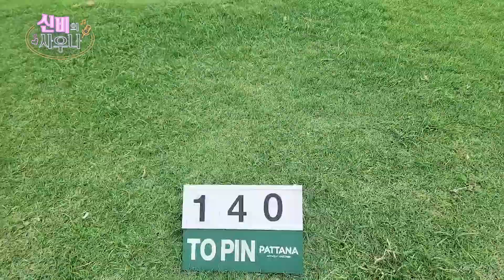[VLOG] 또다시 돌아온 태국에서의 골프대회! 신비는 이번에도 홈런할 수 있을까?I 태국 파타나 아마추어 골프대회 브이로그 I Thailand golf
가수 신비가 선사하는
따끈 따끈한 🔥신비의 사우나🔥

따끈한 태국!
명랑골프 신비가 돌아왔다!

파타나CC를 뜨겁게 달군 대회도 이젠 마무리!
카빈부리 때처럼 또 홈런을 보여준다면 좋을텐데~

과연 오늘은 어떤 일이 생길까요?

[음원]
Outside - Ikson

FILM MAKING CREDIT
편집: 유주